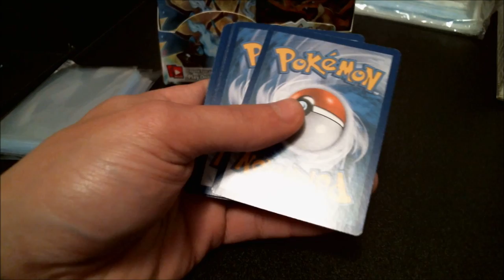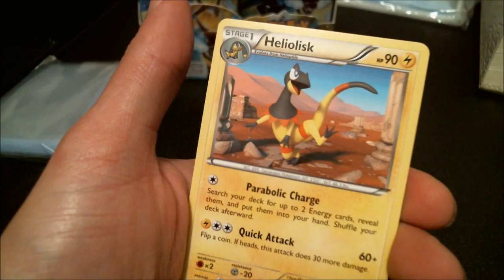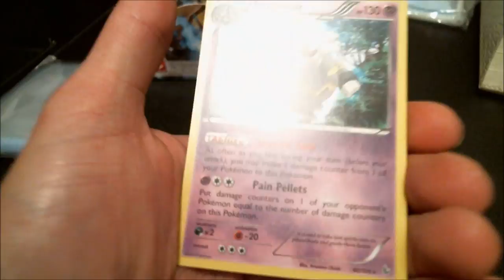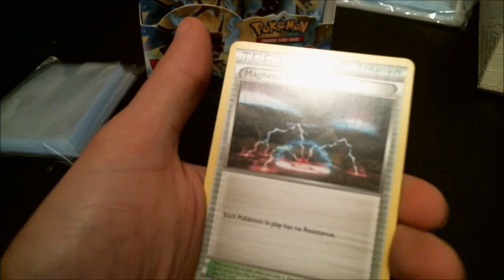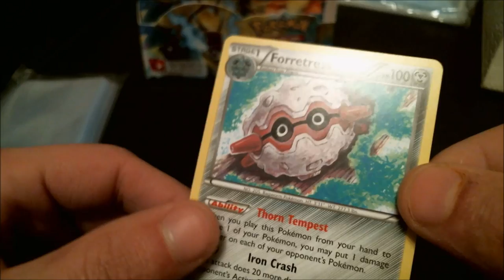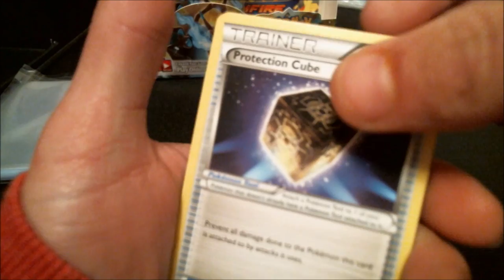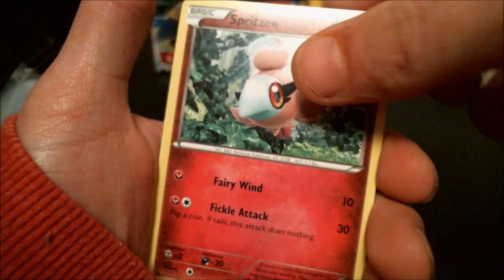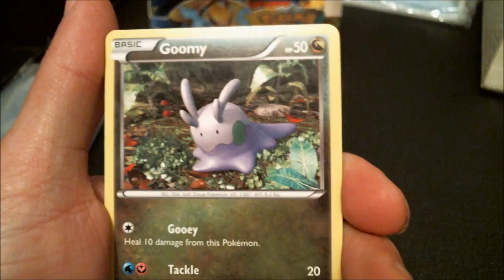Flashfire Booster Box opening-pt2-Pokemon XY Card Opening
Pokemon XY Flashfire 2 booster box/ Pack opening Part 2-
-- Opening XY Base Set- Full Booster Box opening

Cheap Pokemon Card Sales- Always best priced pokemon TCG cards in my Store.

Part 2 of XY Flashfire Pokemon Booster Box opening! This was a fun run since this is the charizard-x Channel... You know what we were looking for the whole time :)